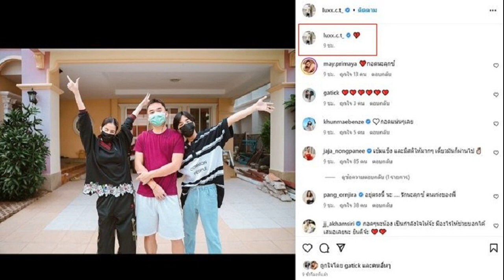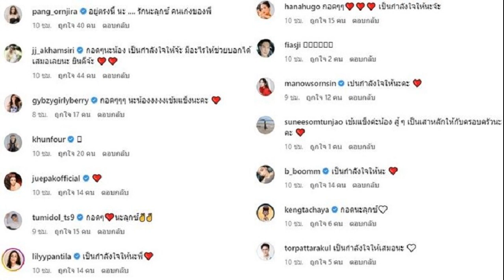อนุทิน โวคะแนนภูมิใจไทยดีขึ้น หลัง ชูวิทย์ โจมตีกัญชา แซะพวกวิจารณ์ ไม่รู้จริง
อนุทิน โวคะแนนพรรคดีขึ้น หลัง ชูวิทย์ โจมตีกัญชา ย้ำกลุ่มสนับสนุนใช้ทางการแพทย์ยังให้การตอบรับ บอกพวกวิจารณ์ รู้จากอินเตอร์เน็ต เทียบไม่ได้กับงานวิชาการสธ.

เมื่อวันที่ 10 พ.ค. 2566 ที่กระทรวงสาธารณสุข นายอนุทิน ชาญวีรกูล รองนายกรัฐมนตรีและรมว.สาธารณสุข ในฐานะหัวหน้าพรรคภูมิใจไทย(ภท.) ให้สัมภาษณ์ถึงกระแสของพรรค หลังจากนายชูวิทย์ กมลวิศิษฎ์ โจมตีกัญชาว่า ถือว่าดีขึ้น ดีขึ้นเยอะเลย เมื่อสัปดาห์ที่แล้วได้ไปร่วมงานเสวนาของกลุ่มที่สนับสนุนการใช้พืชกัญชากัญชงทางการแพทย์และสุขภาพ ได้รับการตอบรับอย่างดี มีทั้งแพทย์แผนปัจจุบันและแพทย์แผนไทยมายืนยันสรรพคุณการรักษาผู้ป่วยด้วยกัญชา มีประโยชน์มากมาย ผู้ประกอบการให้ความมั่นใจว่า ธุรกิจที่ลงทุนไปในผลิตภัณฑ์ที่เกี่ยวกับกัญชงกัญชา ล้วนปลอดภัย ได้รับอนุญาตให้ทำสินค้าจาก อย. และสร้างรายได้แก่พวกเขาอย่างมหาศาล ต้องถือว่าหากเราใช้อย่างถูกวิธีก็ไม่มีปัญหา
ส่วนขั้นตอนต่างๆ ต้องแก้ไขก่อน ที่ประชุมบอร์ด ป.ป.ส. วันที่ปลดกัญชาออกจากยาเสพติด ไม่มีบอกว่าต้องรอกฎหมาย แค่บอกว่า 90 วันถึงมีผลให้ไปทำความเข้าใจและไปออกกฎอะไรต่างๆ ที่เหมาะสมระหว่างรอออกกฎหมายแล้วค่อยปลอด คนที่มาบอกว่าที่ประชุมมีการโต้แย้งคัดค้านไม่มี ที่ประชุมบอร์ด ป.ป.ส.วันนั้นมติปลดล็อกกัญชาเอกฉันท์ ไม่มีใครโต้แย้งตั้งข้อสังเกต และการออกกฎหมายบอกว่าใช้เวลา 90 วัน แล้วค่อยประกาศให้มีผลบังคับใช้เพื่อรอกฎหมาย
“ผมยังบอกว่า 90 วันเร็วไป เอาให้ชัวร์ ก็เป็น 120 วัน ที่ประชุมก็เห็นด้วยว่าให้เป็น 120 วันแล้วมีผลบังคับใช้ ช่วงนั้นเราเห็นว่ากฎหมายยังติดอยู่ในสภา เราก็มาออกประกาศกระทรวงสาธารณสุข ตามกฎหมายของแต่ละกรมที่สามารถควบคุมการใช้กัญชงกัญชาให้ถูกวิธีได้ เช่น กฎหมายของกรมการแพทย์แผนไทย กรมอนามัย และ อย. เราก็ใช้หมดในการเอามาควบคุมกัญชากัญชงระหว่างรอร่าง พ.ร.บ.กัญชากัญชง ไม่มีช่วงไหนที่เป็นสุญญากาศตามที่คนเข้าใจ” นายอนุทินกล่าว
นายอนุทินกล่าวว่า อย่างที่เคยบอกว่ามาเถียงเรื่องกัญชากับ สธ.ไม่ได้ สธ.ทำมา 4 ปีหน้างาน คนออกมาวิพากษ์วิจารณ์เรื่องกัญชาก็แตะๆ เพิ่งโผล่มา ด้วยความรู้ความเข้าใจที่ตามอินเตอร์เน็ตหรือกูเกิล แต่ สธ.มีทั้งหลักปฏิบัติ หลักวิชาการ มีการศึกษาทุกเขตสุขภาพ ตรงนี้เราก็ต้องเชื่อหน่วยงานราชการที่ทำ